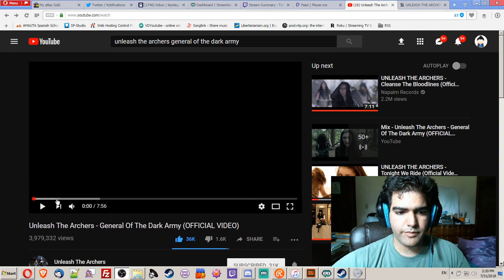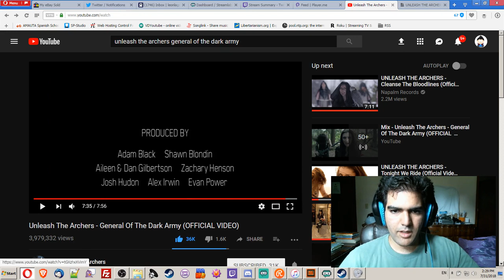LeonLaGrey Reaction's to Unleash The Archers - General of the Dark Army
Every week I'll be doing a music reactions on bands or groups you like me to listen to.

Socials:
Minds: minds.comleonlagrey